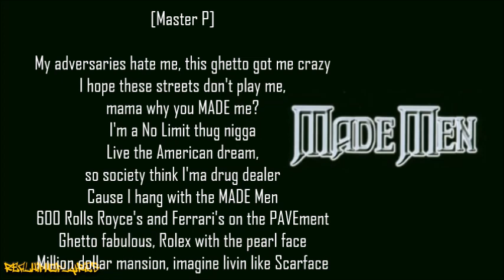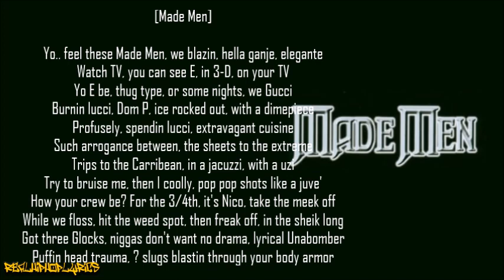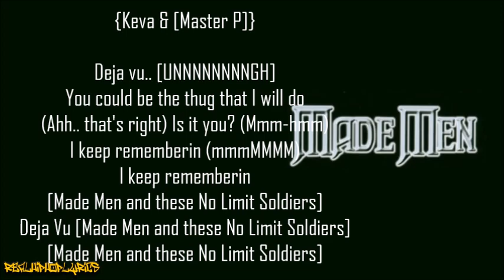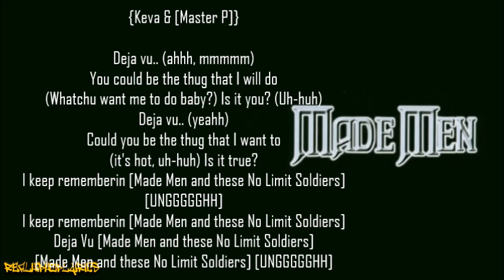Made Men - Is It You? (Déjà Vu) ft. Master P (Lyrics)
Artist/Group: Made Men
Album: Classic Limited Edition
Released: 1999
Label: Restless/ZNO Records